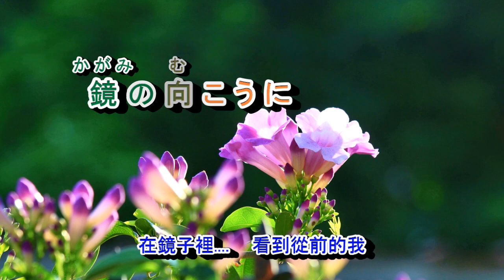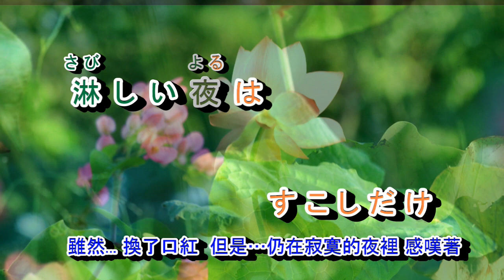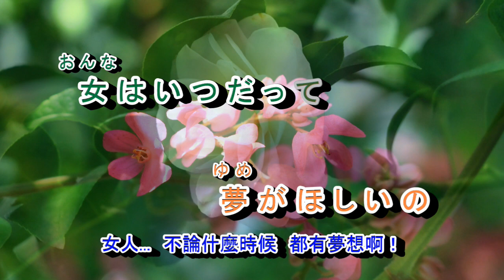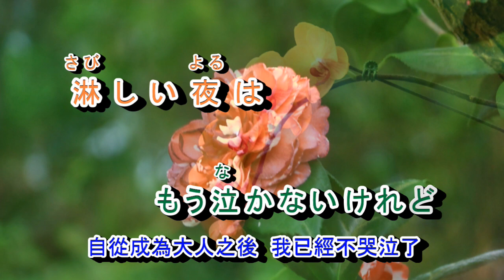A04-340 鏡のなかで ( 鏡子裡的我 )